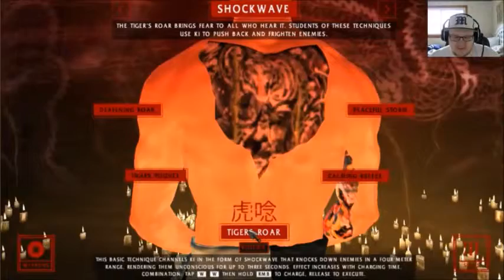Shadow Warrior Part 5, New Look and Weapons!!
Hello again, here is some more Shadow Warrior for you and I hope you all are enjoying it as much as I am because im having fun with it myself!